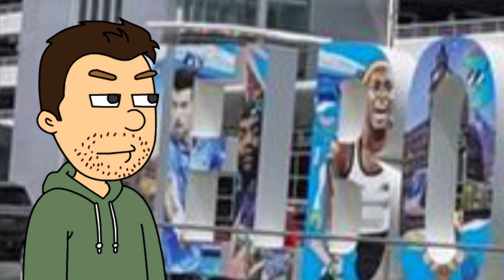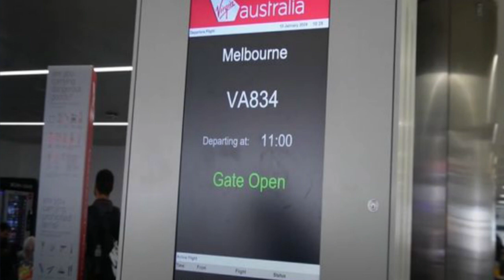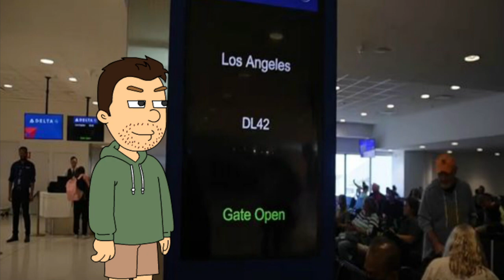Sia - Clap Your Hands (GAMV)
GoAnimate Music Video by Sia performing Clap Your Hands.